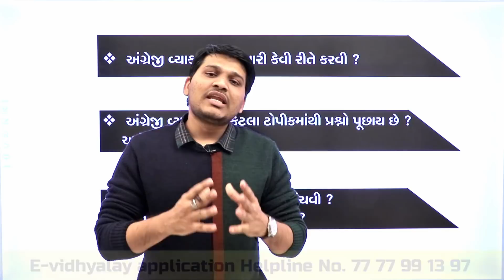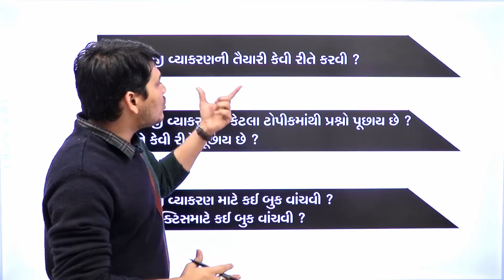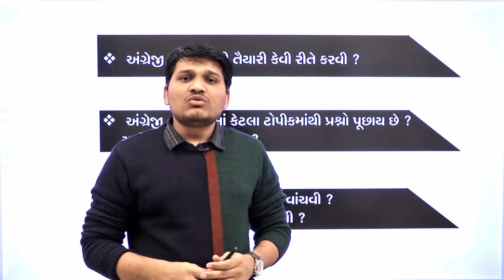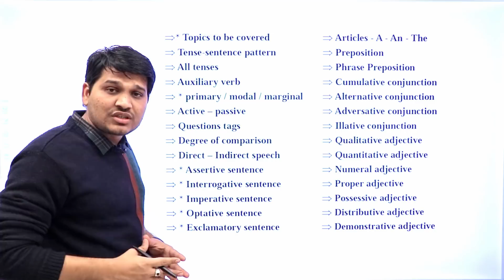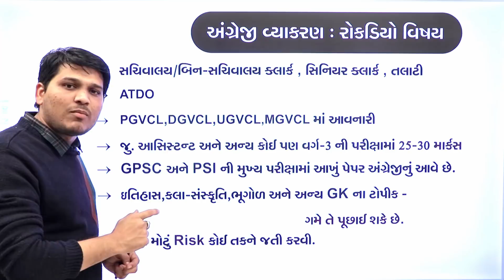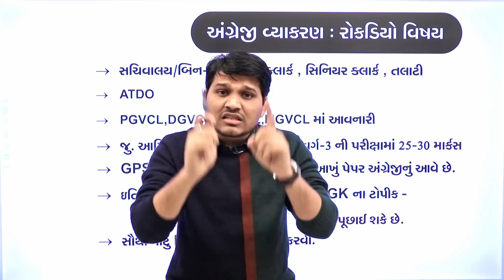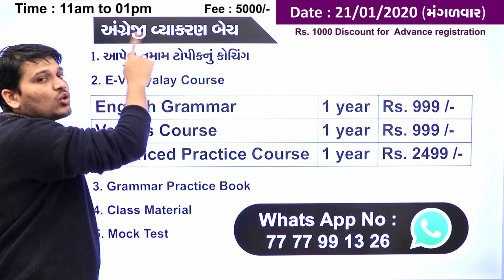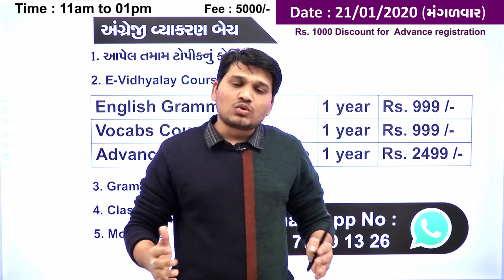અંગ્રેજી વ્યાકરણની તૈયારી કેવી રીતે કરવી ? ક્યાં ક્યાં ટોપિક તૈયાર કરવા ? by Saunak Patel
E-vidhyalay app Helpline No. 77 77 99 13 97

સૌનક સર ની અંગ્રેજી વ્યાકરણની બેચમાં એડમિશન લેવા આપેલ નંબર પર whatsapp કરો .

સૌનક સર ના e-vidhyalay એપ ના વિડીયો જોવા માટે નીચેની લિંક ઓપન કરો.